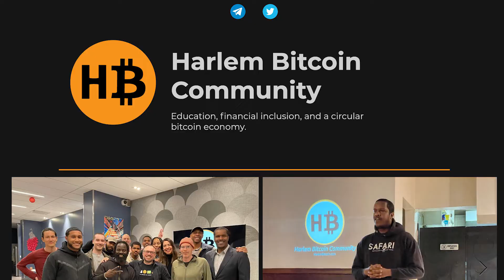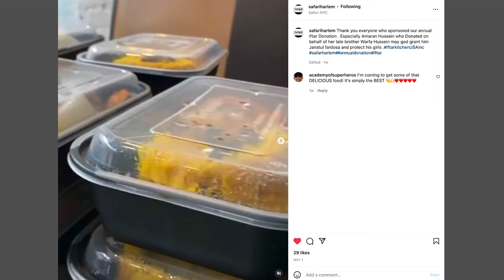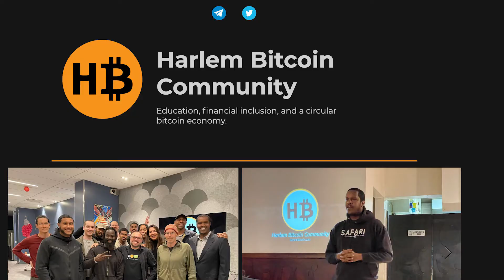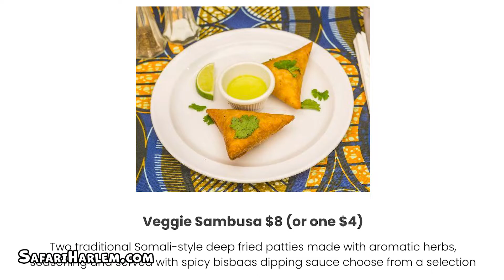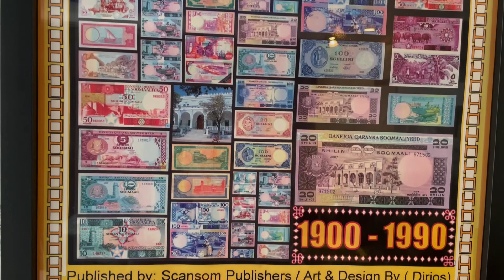Safari Restaurant & Harlem Bitcoin Community: DrOrangePill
DrOrangePill Pillcast 00000002:
We visit SafariHarlem.com
Make some Somali Pasta Soldata (recipe below)
Talk Harlem Bitcoin Community - HarlemBitcoin.com
Bit License, Ethereum, and Bitcoin for the community and world.

Shakib Farah: @SafariHarlem
219 W. 116th Street (between Frederick Douglass and Adam Clayton Powell)

PASTA SOLDATA
Spaghetti/Linguini
Caramelized Onion
Oil, Salt, Black Pepper, cumin
Ground beef
Tomato Paste
Banana and Cheese

More videos at:  DrOrangePill.com